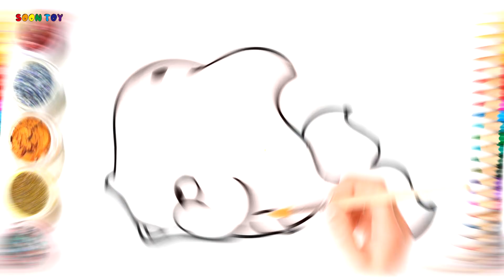Baby dolphin 12 Coloring page l Paint for toddlers and drawing for kids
Baby dolphin 12 Coloring page
 Paint for toddlers and drawing for kids

Hello everybody!  Welcome to SoonToy.

Tutorial  Learn
Drawing  Painting  How to draw
Kid tv   Kid song   Kid english
English Words Syudy

It’s ev’rything you ever want~♬
It’s ev’rything you ever need~♬
and it’s here right in front of you~♬
Oh! This is the coloring show!~♬
LOL ^0^